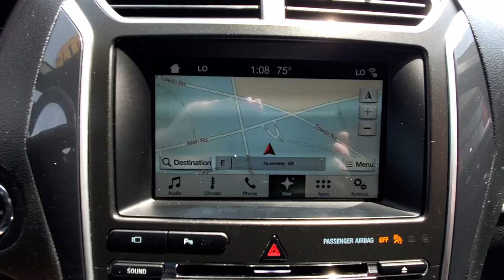2017 Ford Explorer Sport 4WD